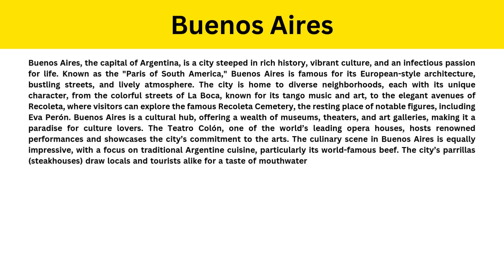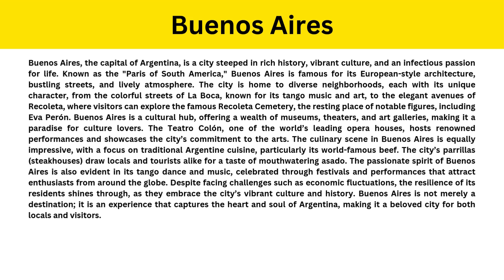Short Paragraph on Buenos Aires